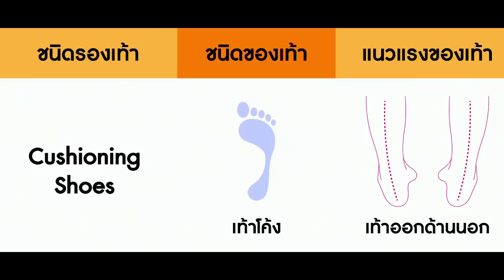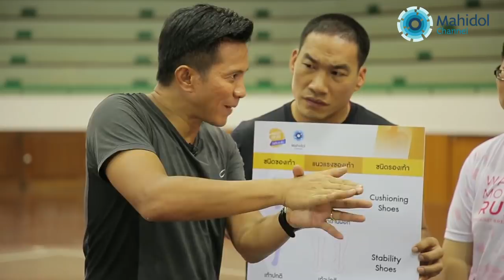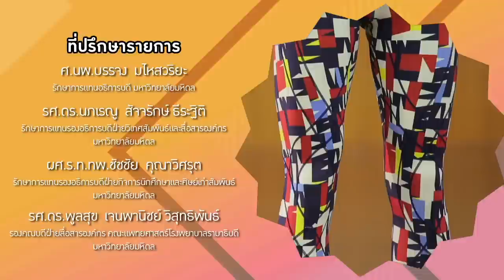เสื้อ กางเกง รองเท้า สำหรับนักวิ่ง – Healthy Fine Day วิ่งกับ อ.ต้น EP. 2 [by Mahidol]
Healthy Fine Day วิ่งกับ อ.ต้น EP. 2 ว่าด้วยเรื่องของ เสื้อ กางเกง รองเท้า ซึ่งถือได้ว่าเป็นส่วนประกอบสำคัญสำหรับนักวิ่ง แต่หลายคนก็มักเน้นแฟชั่น แต่ไม่คิดถึงฟังก์ชั่นเท่าที่ควร ว่าอุปกรณ์นั้นเหมาะสำหรับเราหรือไม่

วันนี้ อ.ต้น ชลชัย จะมาแนะนำให้รู้จักชนิดของเสื้อ กางเกง รองเท้าต่างๆ  พร้อมตอบคำถามที่ว่า "สปอร์ตบราจำเป็นสำหรับการวิ่งหรือไม่?" "กางเกงแบบไหนที่ลดการบาดเจ็บได้?" "นักวิ่งมือใหม่...เลือกรองเท้าวิ่งแบบไหนถึงจะเหมาะสม?" รวมไปถึง "รองเท้า 1 คู่ใส่ได้นานแค่ไหนถึงต้องเปลี่ยน?"

วิทยาลัยวิทยาศาสตร์และเทคโนโลยีการกีฬา